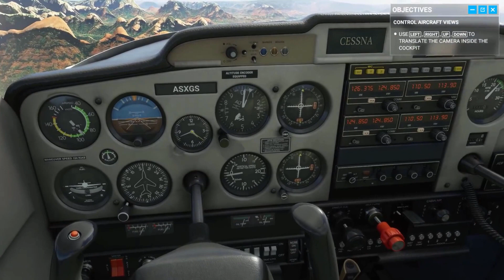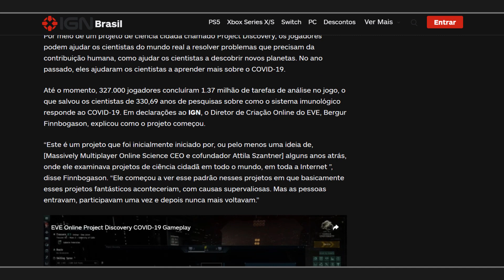5 JOGOS com MAPAS MAIORES que o PLANETA TERRA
• Créditos:
Alone (feat. Kyle Reynolds) - Asketa & Natan Chaim